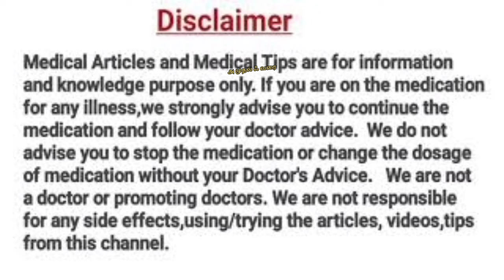Breathing Problems during pregnancy || Why do some Pregnant women have breathing shortness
Ways To Turn A Breech Baby To Normal Position in Tamil || Easy Tips || Natural ways to turn Baby

அம்மா சொல்லி தரமாட்டாங்க -PART -1 || Mom Don't Tell You About 10 Things that Happening in Delivery 😀

The Do's and Don'ts of Healing From C Section || How to recover from c section delivery ||அமுதல்ஃவரை